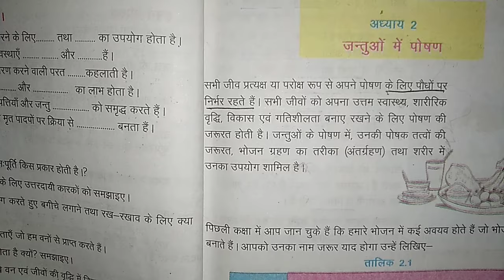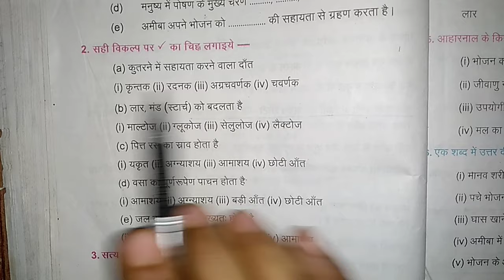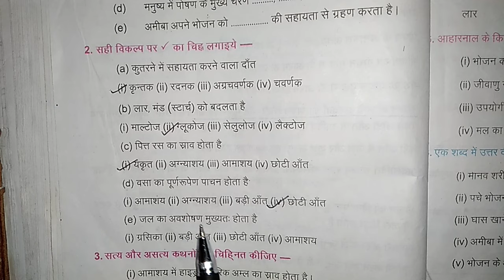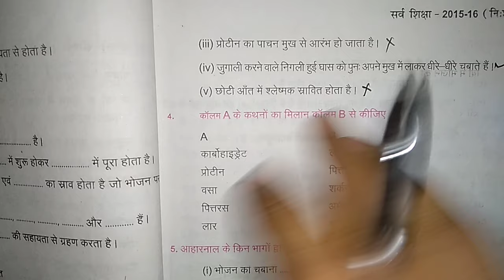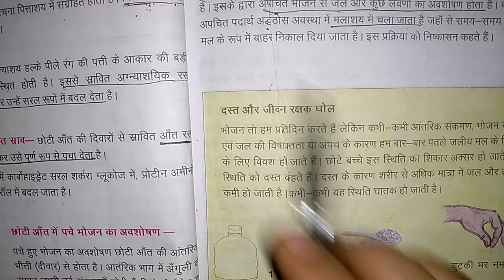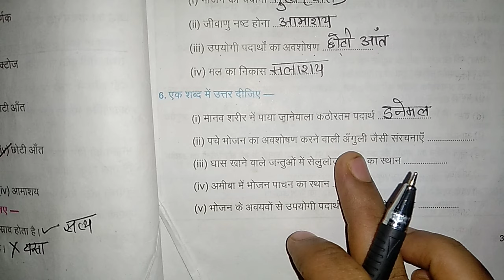विज्ञान...Chapter 2...जन्तुओं मे पोषण..Bihar board..Science